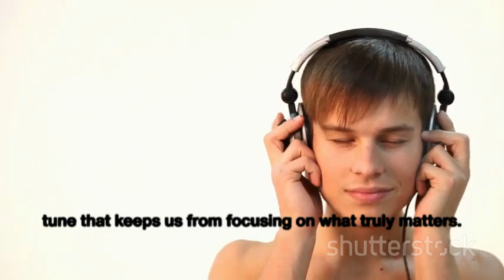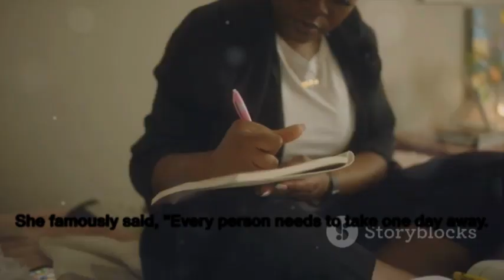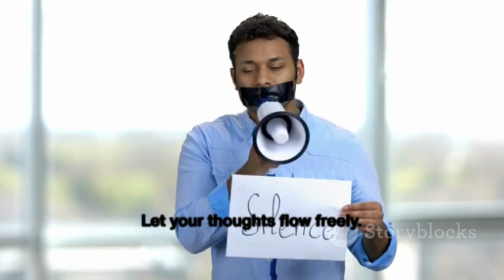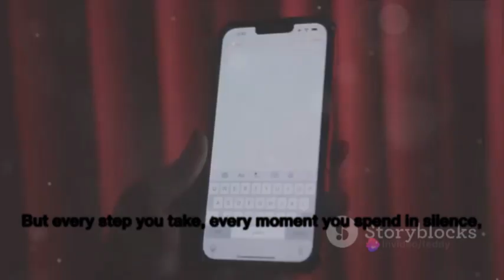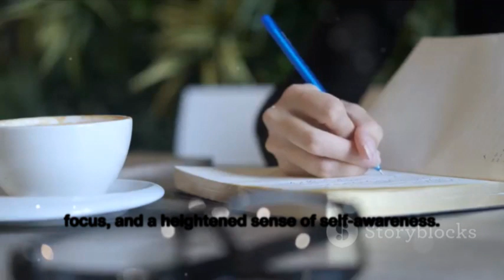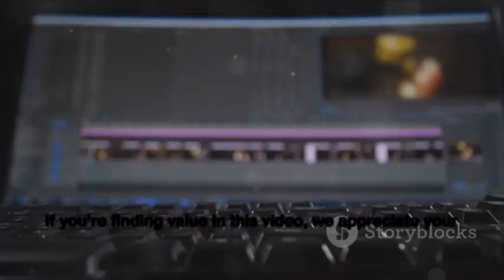Silent Mode Unleashed: Enhancing Productivity and Focus on your life.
In this insightful video, we explore the transformative concept of "Silent Mode Unleashed: Enhancing Productivity and Focus in Your Life." If you've ever felt overwhelmed by the constant buzz of notifications or struggled to maintain focus in a noisy world, you're in for a treat. Join us on a journey to discover the untapped potential of incorporating silent mode into your daily routine.

Silence is a powerful force that often gets overlooked in our hyperconnected world. We delve into the profound impact of embracing silence, specifically through the use of silent mode. Learn how this simple adjustment can create a conducive environment for enhanced concentration, mental clarity, and increased productivity.

🚀 Navigating Life in Silent Mode 🚀

Silent mode isn't just about muting your phone; it's a lifestyle choice that can revolutionize the way you navigate your daily activities. We share practical tips on incorporating silent mode into various aspects of your life, from work to leisure. Discover how this mindful approach can lead to a more balanced and focused existence.

🧘‍♂️ Mindful Living Through Silent Mode 🧘‍♀️

Mindfulness and silent mode go hand in hand. Explore the connection between these two practices and how adopting a mindful approach can positively impact your overall well-being. From reducing stress to improving decision-making, silent mode becomes a gateway to a more intentional and fulfilling life.

📵 Digital Detox: Transforming Your Day 📵

In a world dominated by digital distractions, silent mode serves as a powerful tool for a much-needed digital detox. We discuss the importance of disconnecting from the constant barrage of notifications and how it can lead to improved focus, creativity, and a renewed sense of mental energy.

🌐 Creating a Silent Mode Routine 🌐

Building a routine around silent mode is key to reaping its benefits consistently. We provide practical insights into creating a personalized silent mode routine that aligns with your lifestyle. Whether you're a student, professional, or someone seeking a better work-life balance, this video offers valuable guidance on integrating silent mode seamlessly into your daily life.

⏸️ The Art of Pausing: Silent Mode Secrets ⏸️

Silent mode isn't just about silencing external noises; it's also about pausing the constant stream of information that bombards us. Explore the art of pausing and the positive effects it can have on your mental well-being. Learn how to use silent mode as a tool for intentional breaks, allowing your mind the space it needs to recharge.

🌟 Enhancing Focus and Productivity 🌟

Discover the direct correlation between silent mode, focus, and productivity. We share scientific insights into how reducing auditory and visual distractions can significantly improve your ability to concentrate on tasks at hand. Whether you're working on a project, studying, or tackling daily responsibilities, silent mode can be a game-changer.

Join us on this journey to unleash the full potential of silent mode and witness the positive impact it can have on your productivity, focus, and overall quality of life. Thank you for joining us, and may your journey to enhanced productivity and focus be filled with peace and success! 🌟🔇